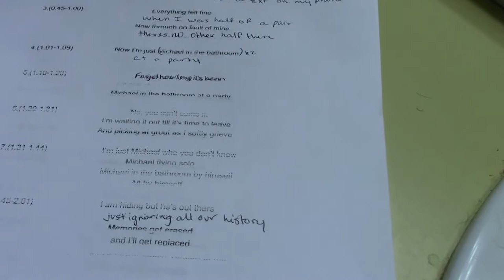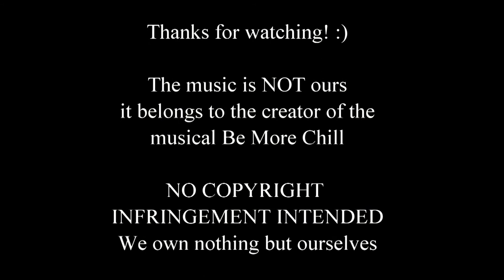Behind the Scenes of Michael In the Bathroom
We own nothing but ourselves

MUSIC
Michael In the Bathroom- Be More Chill